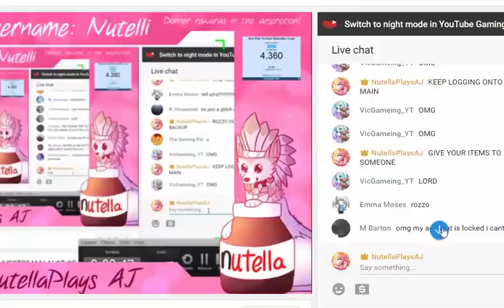THIS PERSON HAS 12 BLACK SOCKS